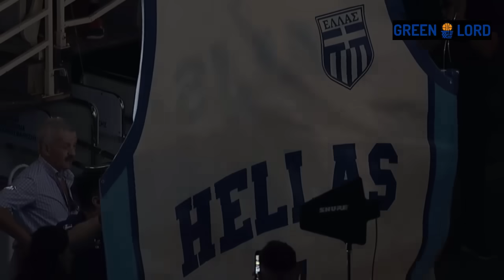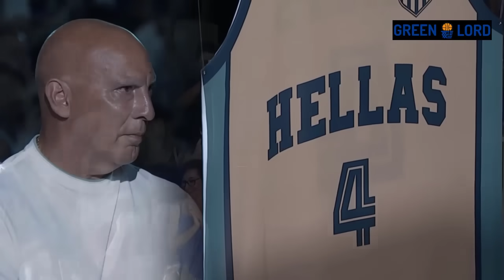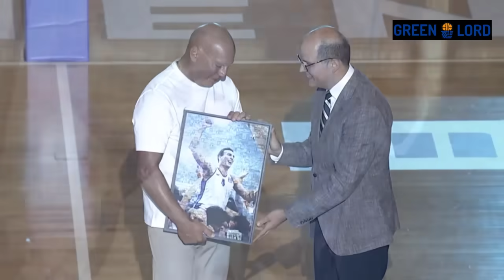Η απόσυρση της φανέλας και η βράβευση του Νίκου Γκάλη